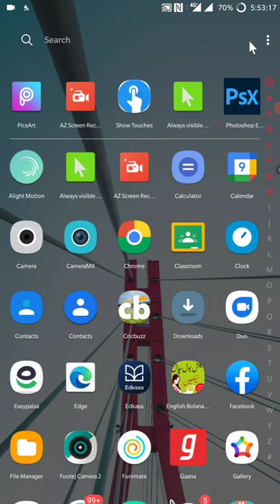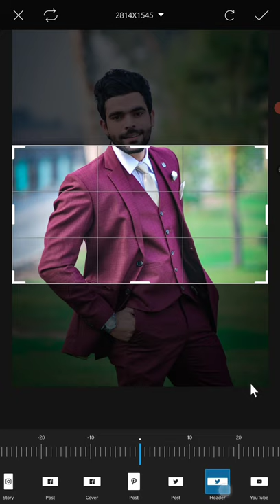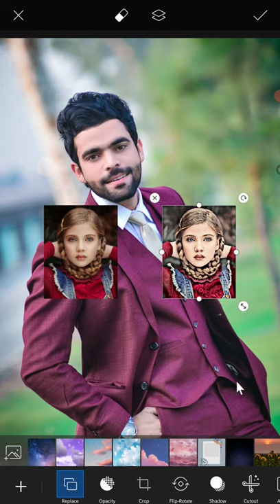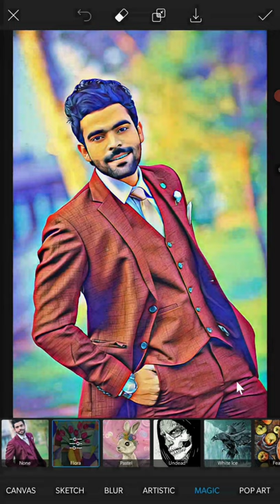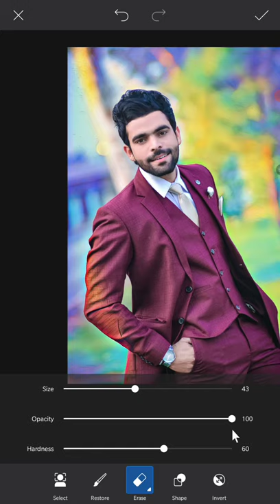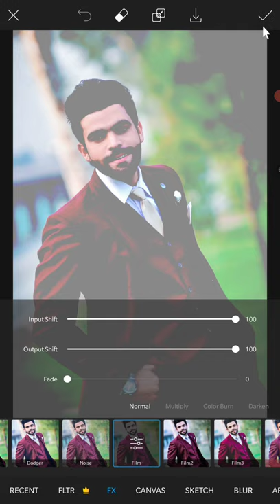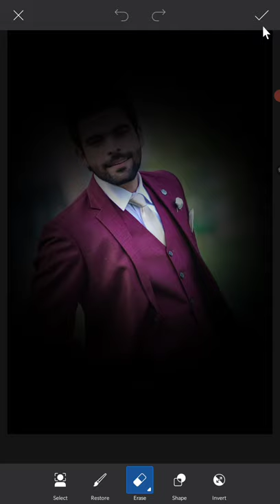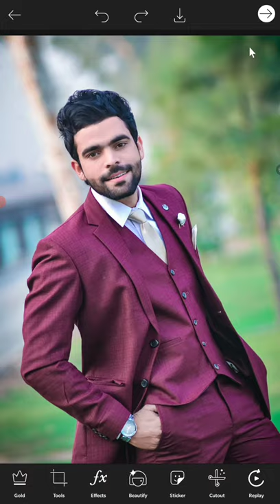PicsArt class 05 in hindi اردو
Robin Big Photography
PicsArt full course